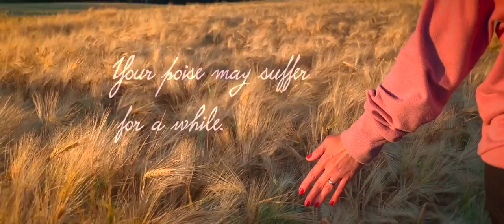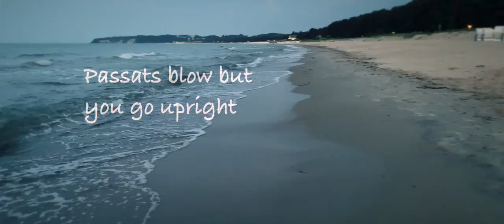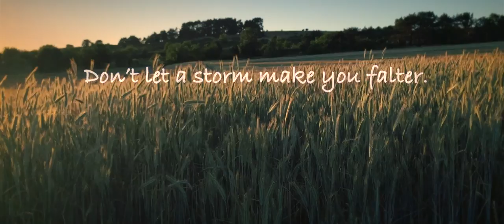Left Engelmann AND Jessica J. feat. Andre Dusk - Passats Blow (official lyric video)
Passats Blow (official lyric video)
by Left Engelmann AND Jessica J. feat. Andre Dusk

directed by Left Engelmann

Song
Passats Blow

Lyrics  - Left Engelmann
Guitars - Andre Dusk
Vocals  - Jessica J. & Left Engelmann
Studio  - Left Style Domizil - Recording Studio
Mastered at Perfect Master Studio by Sven Göpfert
Label  - TimeZone Records

Katrin Engelmann, Jessica J. Andre Dusk and Inselklang

Lyrics
Passats blow

M+T Hendrik Left Engelmann-Löffler
Performed by Left Engelmann AND Jessica J.
Guitars by Andre Dusk

Vers 1
When you walk on a slim slack line
somewhere else with your mind.
Tender wind will blow sometimes.
Your poise may suffer for a while.
It may suffer for a while,
suffer for a while.

Vers 2
Every step seems like a fight
if the storm’s getting faster.
Passats blow but you go upright
you realize you are your own master.
You are your own master!

Chorus
Go straight through your life
Head up to the sky!
Don’t let a storm make you falter.
Head up to the …